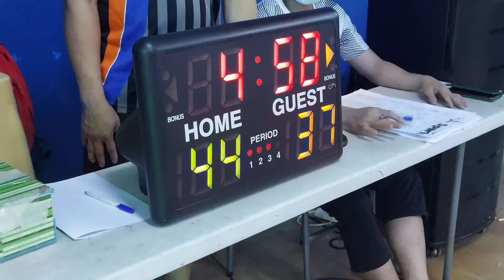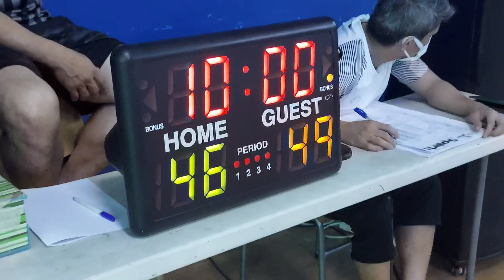KING SHEHAB vs FAITH RIDERS (Semi Finals - Game 2) (3rd Qtr)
Pinoy Basketball Liga sa Kuwait
King Shehab vs Faith Riders
S6 Leaguers Division
Semi Finals
Best of 3 series
Game 2
Faith Riders Lead 1
PABLIK